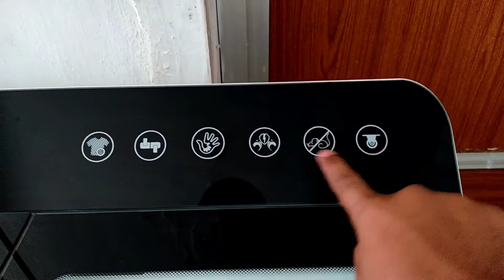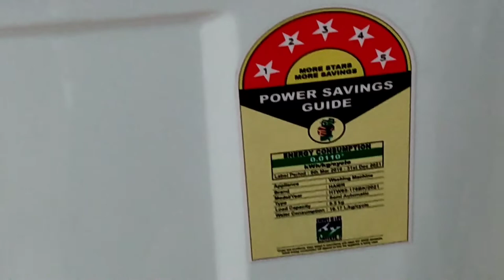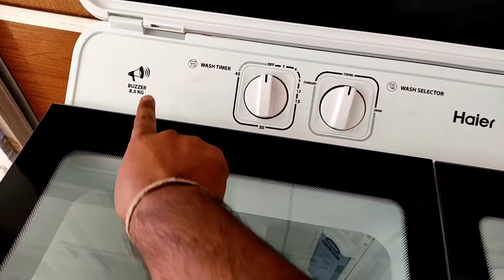Haier 8 5 kg Semi Automatic Top Load Washing Machine | Full Review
Haier 8 5 kg Semi Automatic Front Load Washing Machine | Full Review
About this video:
                    The Haier semi automatic washing machine has transparent lid. It has 2 different wash programs ensuring a safe and customized wash for every fabric type. The machine equipped with Anti Rat Mesh that makes the washing more safe. This takes off the stains from the clothes in a far better manner. The 8.5 kg capacity washing machine comes with a 2 years comprehensive warranty on product & 5 Years on both the Motor.

Specifications
General
1 Washing Machine, User Manual, Warranty Card, Inlet Pipe, Outlet Pipe
Brand- Haier
Model Name- HTW85-178BK
Function Type- Semi Automatic Top Load
Washing Capacity- 8.5 kg
Washing Method- Pulsator
Maximum Spin Speed- 1300 RPM
In-built Heater- No
Color- White, Black
Shade- White & Black

2 Years Comprehensive Warranty on Product and 5 Years Warranty on Motor from Haier

EQUIPMENT USED:
✓BOYA By-m1 3.5mm Microphone
✓Webster 6.9" feet Tripod
✓Hemrex LED Ring Light 10 Inch
✓Filmora & Kinemaster

Haier HTW100-178BK Washing Machine full Review| Semi Automatic 10 Kg Full Demo|
Haier Washing Machine 7Kg|| 70-178 semi automatic washing machine||
How to use Haier (HTW82-178) Washing Machine ::-- Mixed Channel Official - - ::
HAIER 8.5Kg Semi-Automatic Washing Machine(HTW85-178) Full Details@Mehrotra Electronics
Haier Semi Automatic Washing Machine Review + Demo | Must Watch | The Honest Malabarian | Malayalam
Haier washing machine 7kg || Haier wm 70-178BK Full review ||
Complete cleaning of Haier semi automatic washing mechine at home/cleaning washing mechine at home
UTL 6.5Kg Semi Automatic Top Loading Washing Machine Unboxing Review | best washing machine utl
Semi automatic Washing machine || Haier 8.5 kg|| HTW 85-178 ||
Fully Automatic Washing Machine Pressure Switch/Sensor Working Principal Theory and Its core Test
Haire (HTW 70-178)Washing Machine How to set
LG Refrigerator BULB replacement video in easy steps
✅ Top 6 Best Kitchen Sink in India 2021 With Price | Stainless Steel Sink Review & Comparison
Haier washing machine 8.5 kg | Haier washing machine demo | Haier htw85-178 washing machine use 💥💥
Onix LED TV Wega 32 Unboxing + Review | Better than Samsung & LG?
whirlpool ace XL 10.5kg washing machine Unboxing
How to Remove Vocals From a Song ⟩⟩ vocal remover
Lloyd newly launched washing machine 2022|| Lloyd 7.5kg semi washing machine ||Best washing Machine
Front Load vs Top Load washing machine | Malayalam Detailed Review
Whirlpool Ace Super soak Unboxing and full detailed review | Malayalam
Best Budget Cooler | iBELL Vs Crompton | Malayalam Review
stell tank singer 8.5 kg hydraulic dhakkan
Haier 9 Kg Semi-Automatic Top Loading Washing Machine (HTW90-1159FL), Pink), at Kay Dee Electronics
Samsung Vs LG Frost free Refrigerator || GR-H812HHQ Vs RT65K7058BS ||
Haier washing machine 8.2 kg | Haier washing machine demo | Haier washing machine htw82-178bk 💥💥
HAIER 7Kg Semi Automatic Top Load Washing Machine 'HTW70-178' Details & First Impression
Washing Machine Dryer Not Working | Washing Machine Not Spinning | Haier Washing Machine Dryer Fix
Haier 9.5 Kg Semi Automatic Top Load Washing Machine HTW 95-178
Haier Fridge 220 KG Single door | Complete Malayalam Review
How to operate washing machine Review|| Haier 8.5 kg semi automatic||
Haier Semi-Automatic Washing Machine Demonstration
Haier Semi automatic 10 kg Washing Machine
Functions and Use
Review Of Haier 8.5 Kg Semi Automatic washing Machine HTW85-178 New